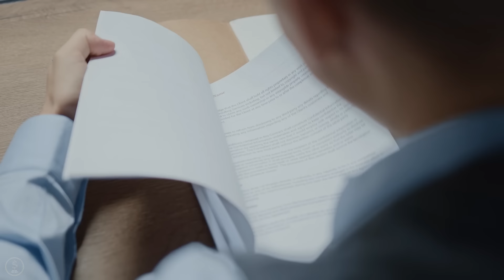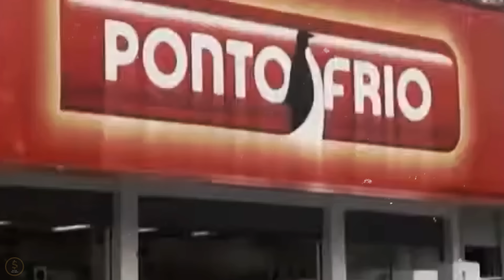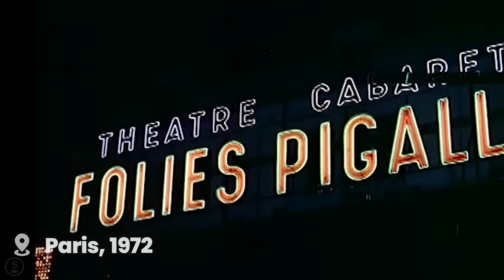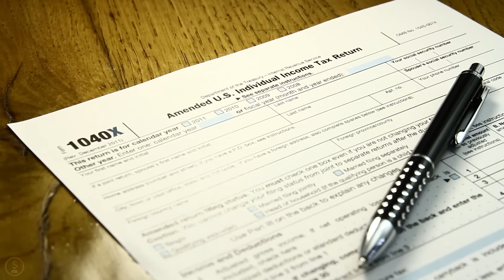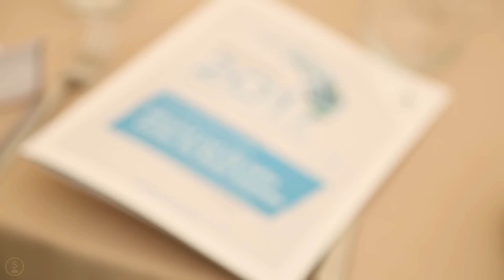A Brasileira mais RICA e MANIPULADORA da História (Lily Safra)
Nesse vídeo encontramos detalhes sobre a vida de uma das mulheres mais ricas do mundo, Lily Safra. Porém, a fortuna dela não foi adquirida de forma convencional, ela se casou várias vezes e 2 de seus maridos morreram e deixaram uma sombra de mentiras e verdades pairando sob a vida de Lily.

Fica até o final pra não perder nada

00:00 Já deu Like?
01:07 O Começo da Manipulação
03:06 A Danã dos Relacionamentos
05:08 Mais um Assassinato
06:55 Conclusão

Titulos:

Lily Safra: A Alquimista dos Bilhões
O Feitiço Financeiro de Lily Safra
Nos Bastidores da Fortuna: A História de Lily Safra
Lily Safra: A Maga do Mundo Financeiro
Bilhões e Encantamentos: A Saga de Lily Safra
O Poder Encantador de Lily Safra no Mundo dos Bilionários
Lily Safra: A Arquiteta dos Sonhos Milionários
Feitiços Financeiros: O Legado de Lily Safra
Bilhões e Magia: A Jornada de Lily Safra
Lily Safra: A Conjuradora do Sucesso Financeiro